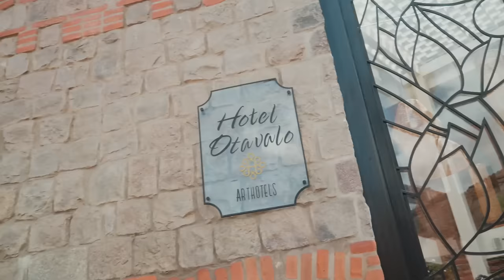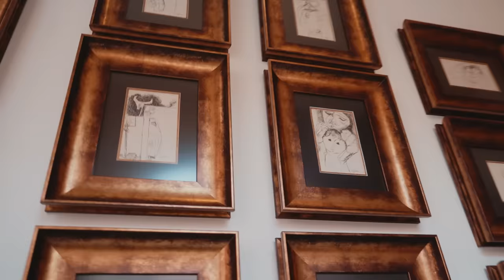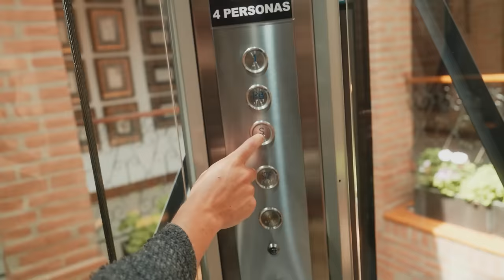NO PUEDO CREER que exista este HOTEL en OTAVALO Ecuador | El Champ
Raymi COFFE
- Paccari

¡SÍGUEME!